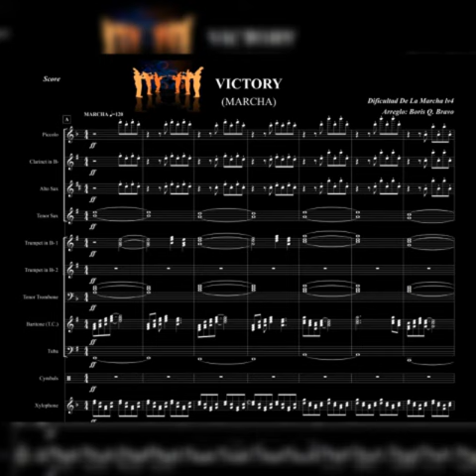Victory (Marcha Epica)Arr. Boris Q. Bravo